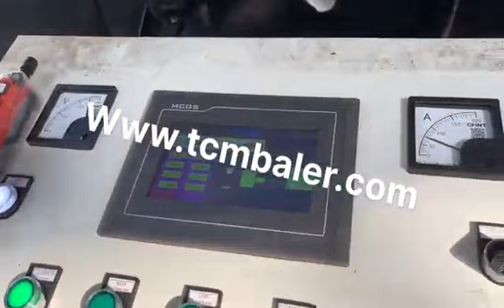Aluminum Copper Baler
Details of Aluminum Copper Baler, Aluminum Copper Baler Price, Aluminum Copper Baler Factory,

MATDAS is a professional Aluminum Copper Baler manufacturer and supplier in China for more than 20 years, and we can offer Aluminum Copper Baler for sale with a cheap wholsale factory price for our customers without any agent or dealers if you wanner buy our Aluminum Copper Baler.